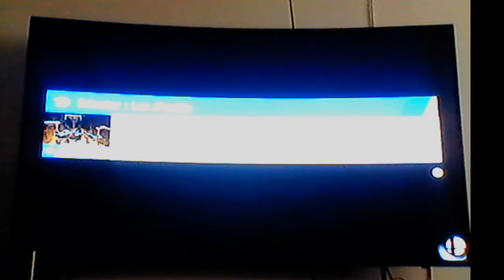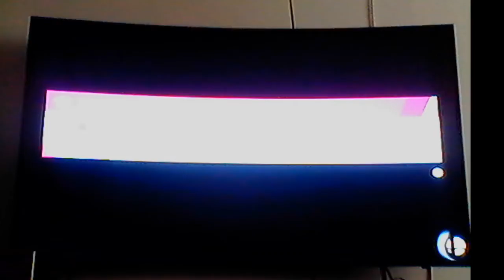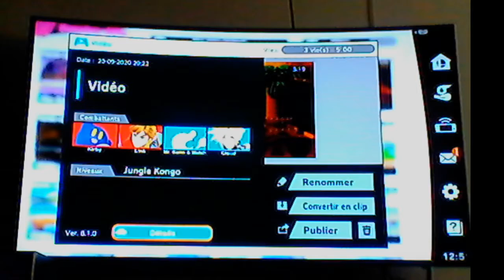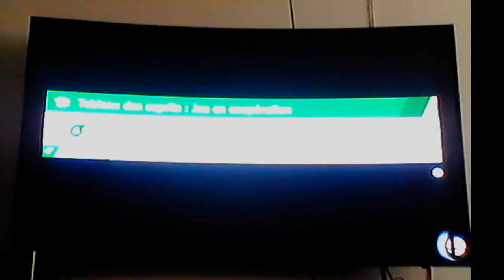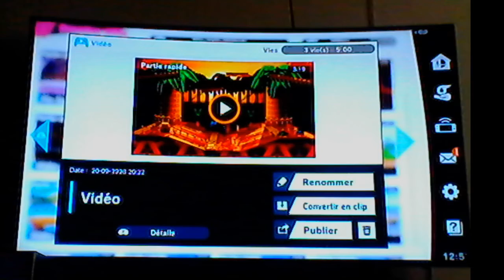SSB Ultimate Online - Partage de vie inutile - Pourquoi nuire à ton équipier?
Je vais sûrement le répéter à de maintes reprises, je veux que ça soit clair entre nous : Faites-moi confiance! À 2 vies contre 1, je suis en mesure de vaincre seul un rival dans un match en équipe. Arrêter de rager pour rien! Vous me faites plus mal qu'autre chose. Calmez vos ardeurs et laissez-moi faire surtout si c'est moi qui dicte l'allure du match (joueur dominant)!

L'exemple contre le Kirby était trop évident : 37% à 2 vies pour moi avec Cloud contre un Kirby à 1 vie à 80% de dégâts. Réveillez-vous!!!